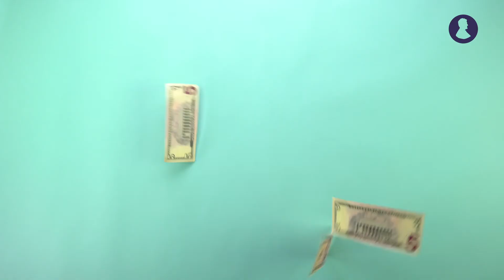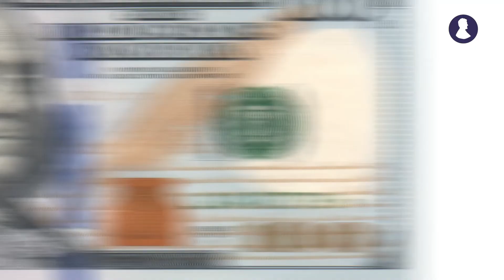Buying a House? Here’s the Difference Between Pre Approval Vs Pre Qualification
If you have a down payment saved and your credit is in decent shape, there’s one more thing you’ll want to do before searching for your dream home: talk to a lender to estimate how much you can borrow.